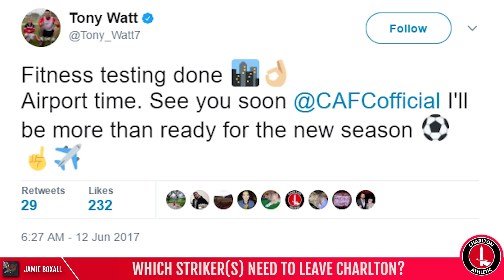CAFC | CHARLTON LINKED WITH LEE HODSON, TONY WATT STAYING, U20'S WIN WORLD CUP, BILLY CLARKE SIGNS!